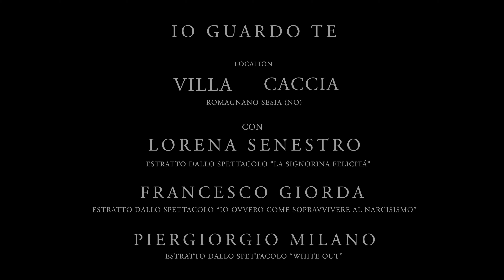Backstage IO GUARDO TE, realizzato a Romagnano Sesia - Ciak! Piemonte che Spettacolo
IO GUARDO TE
regia Valeria Civardi
realizzato da Redibis Film e dalla compagnia Teatro della Caduta
presso il Museo Storico Etnografico di Villa Caccia, Romagnano Sesia (Novara)